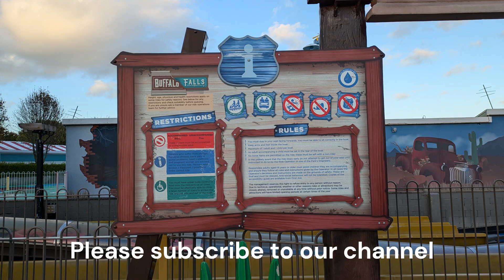Buffalo Falls On Ride POV Halloween Spooktacular 2024 Tornado Springs at Paultons Park